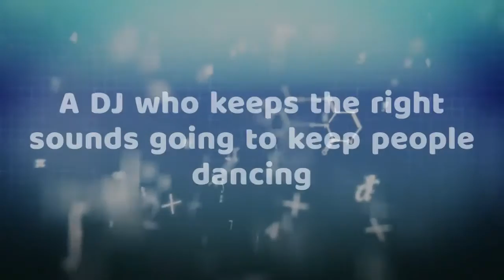Brookshire Wedding DJ * DJ for Brookshire Wedding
Find out how to get your Brookshire Wedding DJ Service listed here by calling